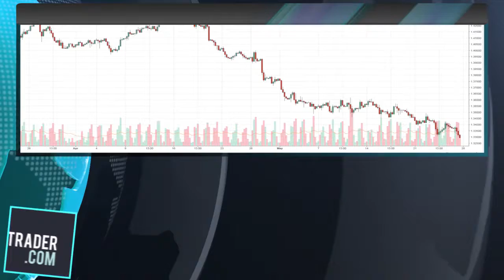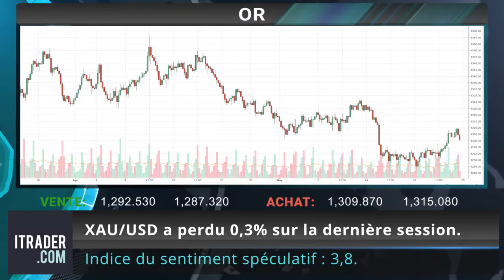ITRADER- Revue du quotidien des marchés - 29-05-2018